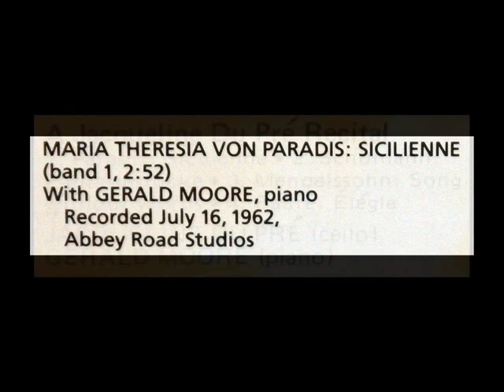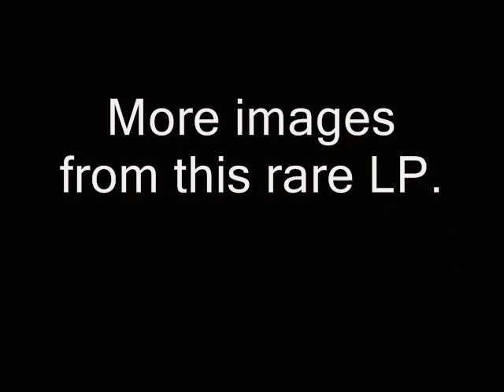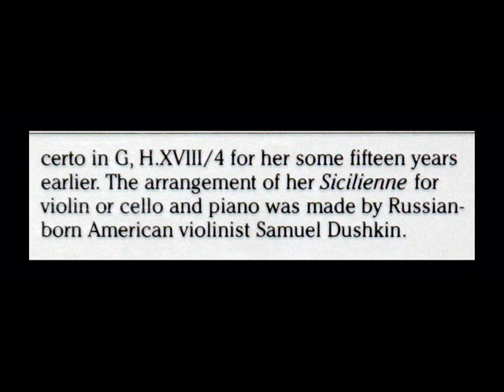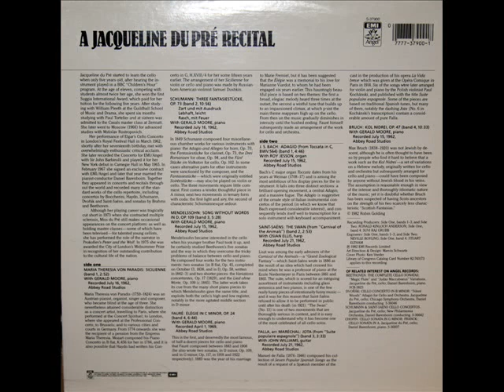Maria Theresia Von Paradis / Jacqueline du Pré, 1962: Sicilenne (Recorded July 16, 1962)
In this performance recorded July 16, 1962, seventeen year-old Jacqueline du Pré (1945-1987), accompanied by Gerald Moore, performs the Sicilenne by Maria Theresia Von Paradis (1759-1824).  I created this music video from the LP, "A Jacqueline du Pré Recital," issued  on the Angel label, serial number S-37900.   All images are taken from the LP and LP jacket.

"David Hertzberg"